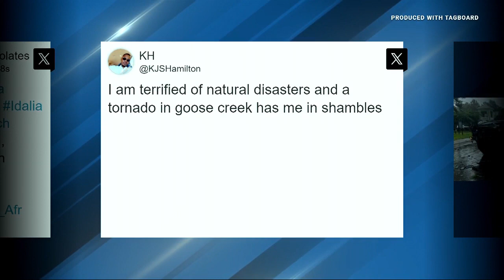Idalia Impacts Tagboard 8/30